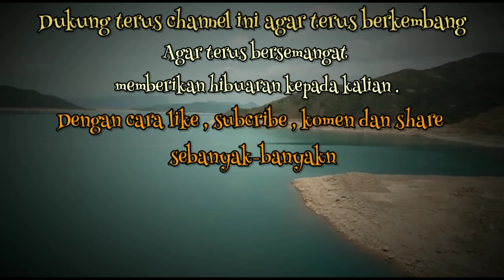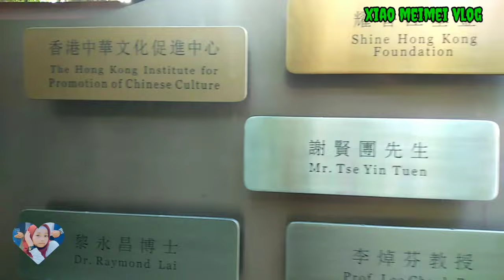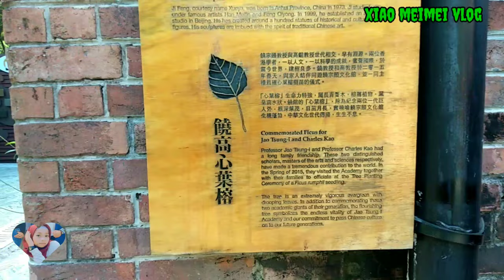jao stung-1 Academy //Musium bekas rumah sakit terdahulu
Akademi Jao Tsung-I

Terbentang lebih dari 32.000 meter persegi di lereng bukit yang tenang di Lai Chi Kok, Jao Tsung-I Academy adalah proyek skala besar di bawah 'Merevitalisasi Bangunan Bersejarah Melalui Skema Kemitraan' dan juga salah satu landmark budaya Hong Kong. Situs Akademi Jao Tsung-I memiliki lebih dari 100 tahun sejarah yang kaya dan dinamis. Itu adalah stasiun pabean selama dinasti Qing (1644–1912), kemudian menjadi tempat tinggal para pekerja, dan setelah itu, masing-masing menjadi stasiun karantina, penjara, rumah sakit penyakit menular dan pusat rehabilitasi psikiatri. Dengan mengambil fungsi yang berbeda dari waktu ke waktu, situs ini tetap terkait erat dengan perubahan sejarah dan sosial Hong Kong. Bangunan itu sendiri juga memiliki makna sejarah dan arsitektur yang unik.Akademi ini dinamai untuk menghormati Profesor Jao Tsung-I atas kontribusinya yang luar biasa terhadap Sinologi. Untuk mempromosikan warisan budaya, akademi menyelenggarakan tur berpemandu, pameran tematik, pertunjukan, acara meriah, pasar akhir pekan, seminar, lokakarya, dan program pendidikan

jaoTsung-l
jaoTsung-lAcademymusium